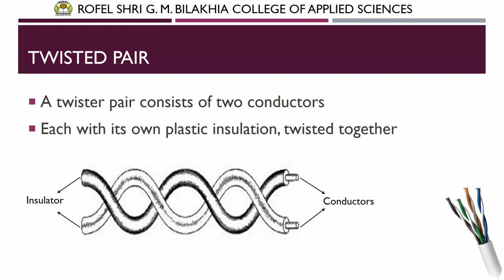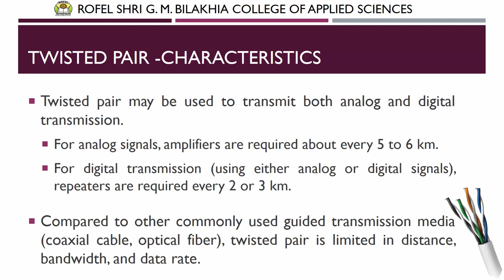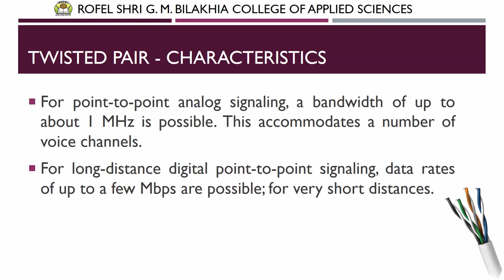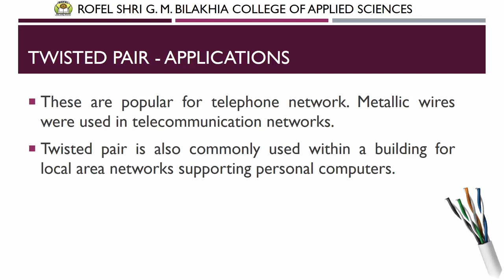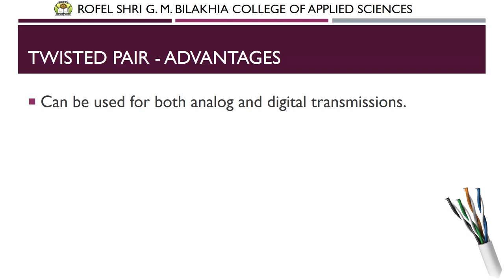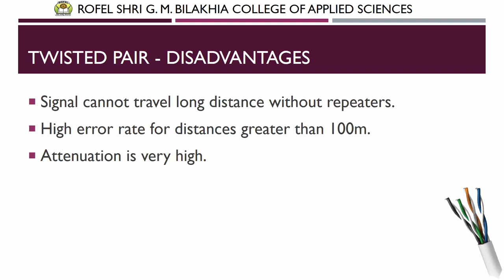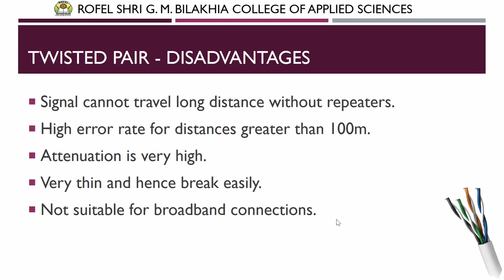Twisted Pair Cable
This video include twisted pair cable which is guided transmission media.it include types of twisted pair cable. unshielded twisted pair cable(UTP) and shield twisted pair cable(STP). it also includes functions, advantages and disadvantages of twisted pair cable.